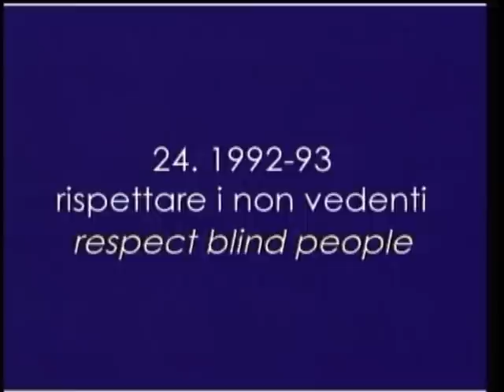Pubblicità Progresso 1992-93 - Rispettare i non vedenti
Se la vita dei 254.000 non vedenti italiani è così difficile, in parte è colpa della maleducazione altrui: ecco il presupposto di questa campagna.

Dai colloqui con l'Unione Italiana Ciechi emerge che alle difficoltà create dalle barriere architettoniche si sommano a quelle causate dalla maleducazione dei cittadini. Gli ostacoli che i non vedenti lamentano più frequentemente sono infatti le macchine parcheggiate sul marciapiede, che li costringono a spostarsi sulla carreggiata, e gli escrementi dei cani che, non essendo percepibili con il bastone, sono una sorpresa molto sgradevole.

La comunicazione si concentra quindi su un obbiettivo pratico e circoscritto: attirare l'attenzione del pubblico su alcuni comportamenti banali, che però possono risultare fastidiosi o addirittura pericolosi per i non vedenti e tentare di modificarli.

La campagna esaspera, con toni ironici, ostacoli che, insormontabili per i non vedenti, sono facilmente eliminabili con maggiore educazione, buona volontà, senso civico.